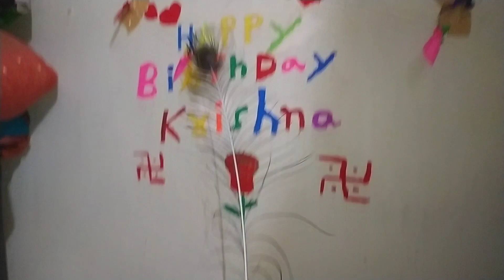सोचा🤔 नहीं था कि ऐसा होगा😭😭😭। pls aap log thoda sa support kariye Friends 🙏🙏🙏।।